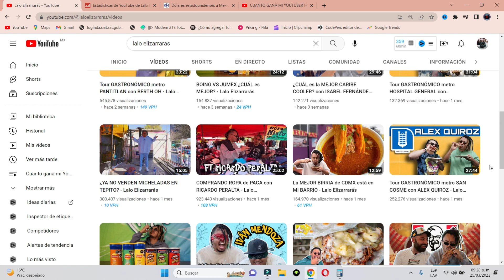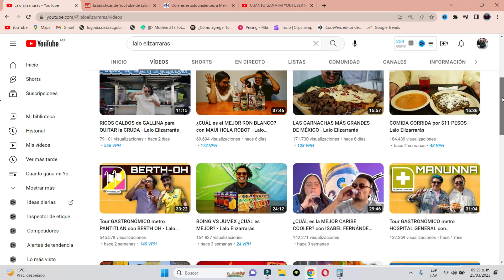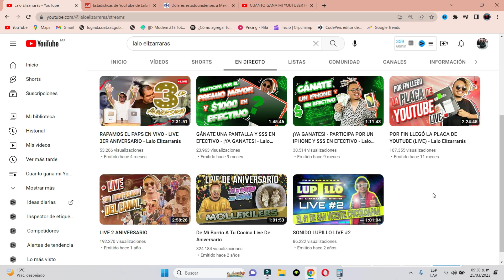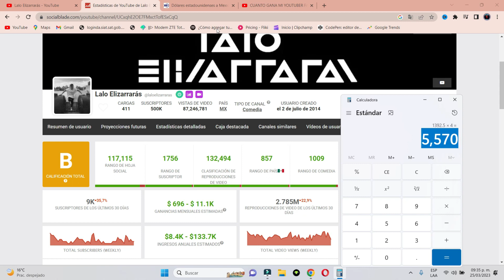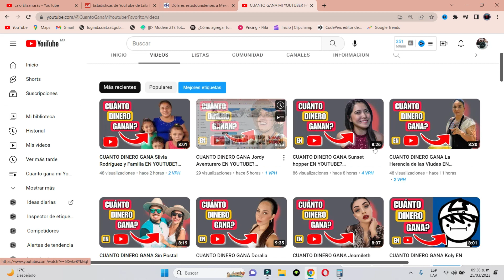CUANTO DINERO GANA Lalo Elizarrarás EN YOUTUBE?